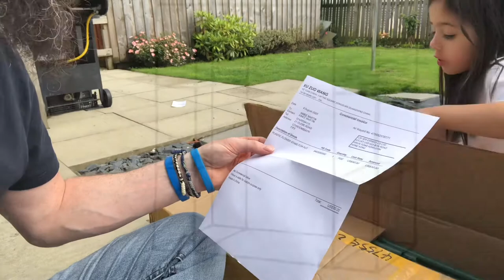BUILDING A GREENHOUSE | DIY GARDENING HACKS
BUILDING A GREENHOUSE | IT FINALLY ARRIVED | HOW TO BUILD A GREENHOUSE | GARDENING HACKS | GARDENING TIPS | DIY GREENHOUSE | BUILD IT YOURSELF GREENHOUSE |